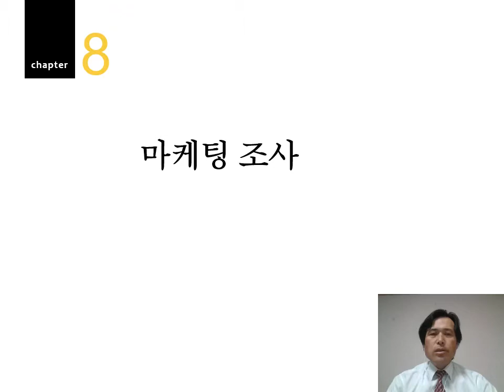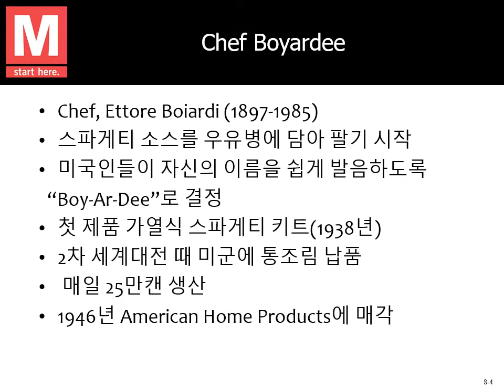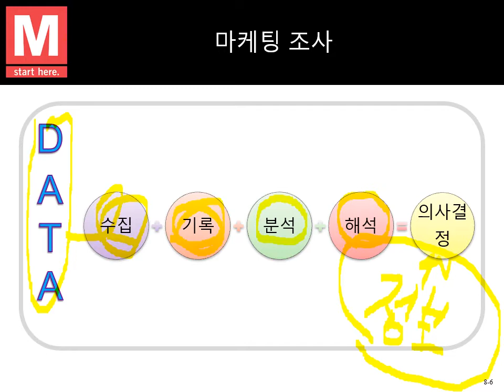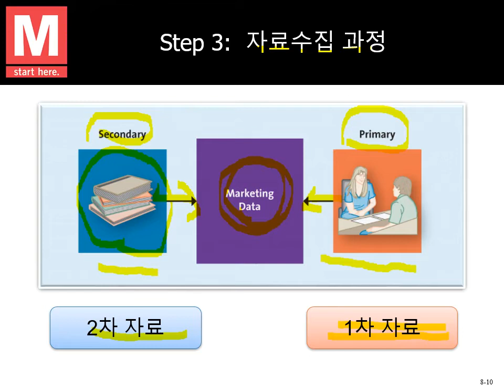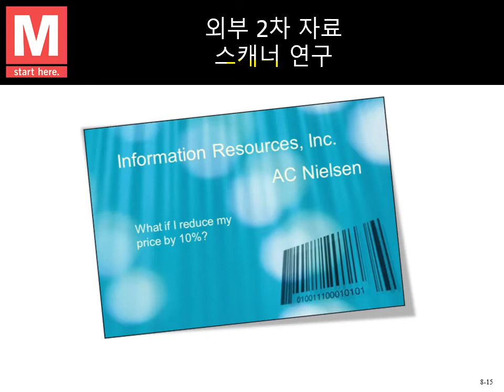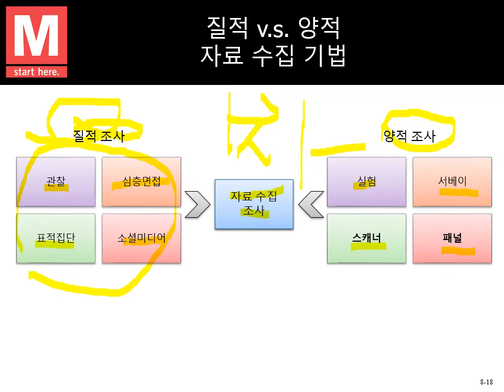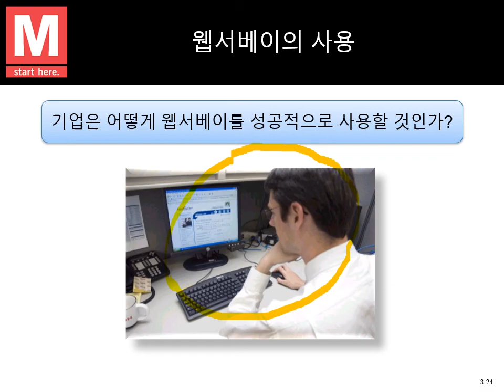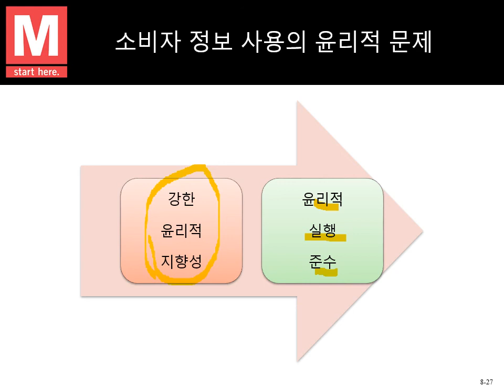마케팅원론 8장 마케팅조사 강의